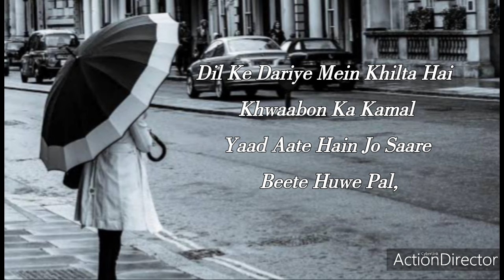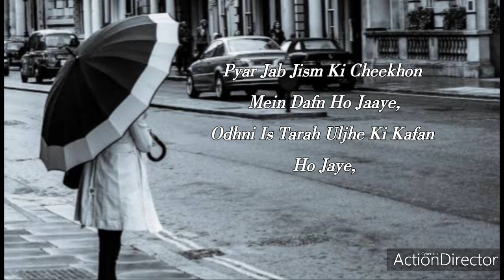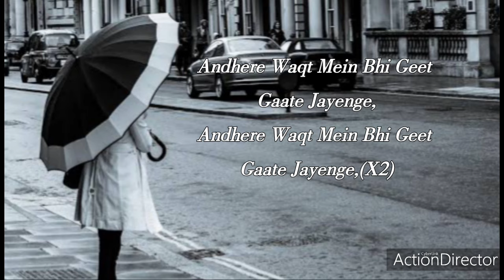Yaad Me Koi Banaye Taj Mahal Lyrics – Kuldip Gadhvi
Song Name: Yaad Me Koi Banaye Taj Mahal (Hindi)
Singer(s): Kuldip Gadhvi
Lyrics Writer(s): Kumar Vishvas

Lyrics:-

Yaad Mein Koi Banaye Re Hansi Taj Mahal
Yaad Mein Koi Likhe Shaam-O-Sehar Shok Gazal,
Dil Ke Dariye Mein Khilta Hai Khwaabon Ka Kamal
Yaad Aate Hain Jo Saare Beete Huwe Pal,

Tu Nahin Toh Teri Yaadein Humein Sataati Hain,
Bekarari Banke Humein Tadpaati Hai,
Yaad, Yaad, Yaad, Bas Yaad Reh Jaati Hai,

Pyar Jab Jism Ki Cheekhon Mein Dafn Ho Jaaye,
Odhni Is Tarah Uljhe Ki Kafan Ho Jaye,
Ghar’ke Ehsas Jab Bazaar Ki Sadkon Mein Dhale,
Ajnabi Log Jab Humraah Banke Saath Chale,
Labon Se Aasmaan Tak Sabki Dua Chuk Jaaye,
Bheed Ka Shor Jab Kaaon Ke Paas Ruk Jaaye,

Sitam Ki Maari Huwi Waqt Ki Aankhon Mein,
Sitam Ki Maari Huyi Waqt Ki Aankhon Mein,
Nami Ho Laakh Magar Phir Bhi Muskurayenge,

Andhere Waqt Mein Bhi Geet Gaate Jayenge,